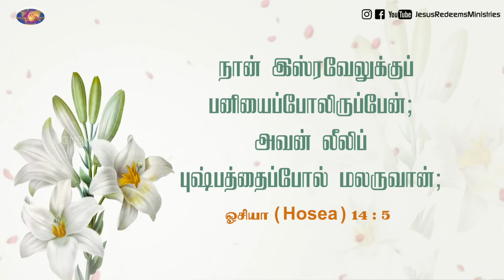உன் வாழ்க்கை செழிக்கும் | Walk with Jesus | Bro. Mohan C Lazarus | June 2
Bro. S. Jones & Family, Bangalore